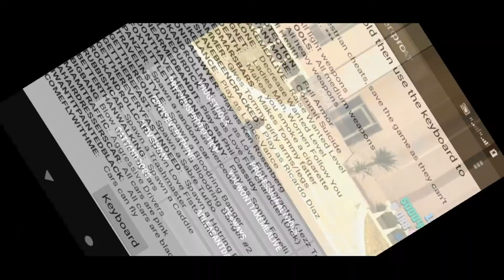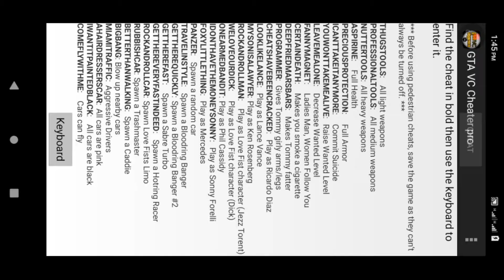gta vice city android mission Stunt Boat Challenge & Cannon Fodder & Naval Engagement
Aslam-o-alaikum guys so how are you guys i hope your enjoying my video and today we will finish next 3 mission so please like comment and share it with your friends and family and if you want to see my future gaming video then please subscribe and press the bell icon so you won't miss any video from my channel

Game and music credits:
Grand Theft Auto: Vice City is a 2002 action-adventure game developed by Rockstar North and published by Rockstar Games. It is the first entry in the Grand Theft Auto series since 2001's Grand Theft Auto III. Set in 1986 within the fictional Vice City, based on Miami, the game follows mobster Tommy Vercetti following his release from prison. After he is caught up in an ambushed drug deal, he seeks out those responsible while building a criminal empire and seizing power from other criminal organisations in the city.

Vice-city-cover.jpg
Developer(s)
Rockstar North[a]
Publisher(s)
Rockstar Games
Producer(s)
Leslie Benzies
Programmer(s)
Obbe Vermeij
Adam Fowler
Alexander Roger
Artist(s)
Aaron Garbut
Writer(s)
Dan Houser
James Worrall
Composer(s)
Lex Horton
Series
Grand Theft Auto
Engine
RenderWare
Platform(s)
PlayStation 2
Microsoft Windows
Xbox
Mac OS X
iOS
Android
Fire OS
Release
29 October 2002
PlayStation 2
NA: 29 October 2002
PAL: 8 November 2002
Microsoft Windows
NA: 12 May 2003
EU: 15 May 2003
AU: 21 May 2003
Xbox
NA: 31 October 2003
PAL: 2 January 2004
Mac OS X
WW: 12 November 2010
iOS
WW: 6 December 2012
Android
WW: 12 December 2012
Fire OS
WW: 15 May 2014
Genre(s)
Action-adventure
Mode(s)
Single-player

►⎸ ABOUT COPYRIGHT ⎸◄
~ Credits